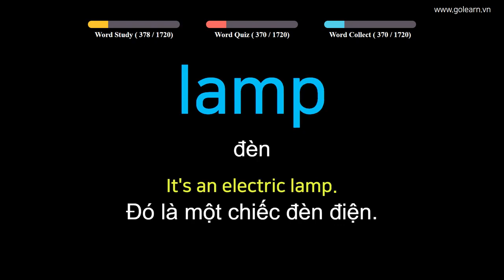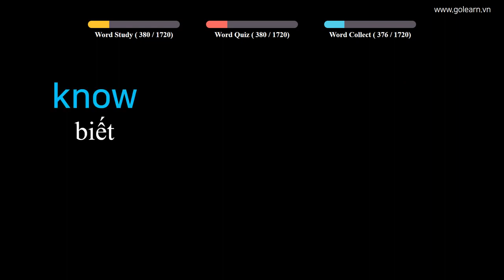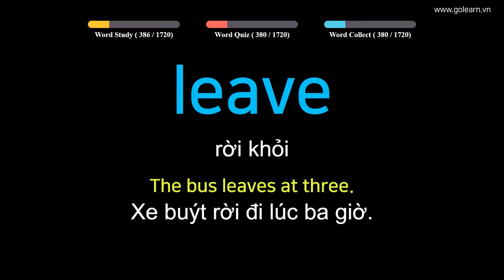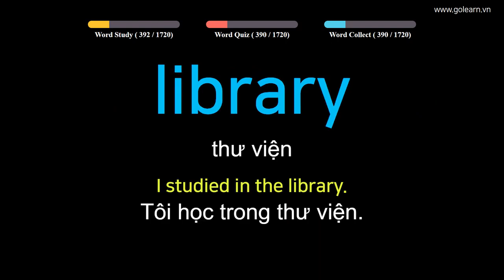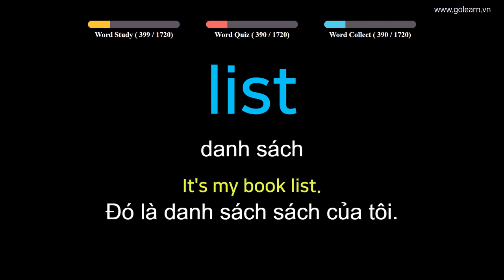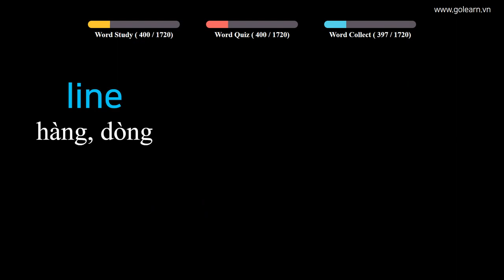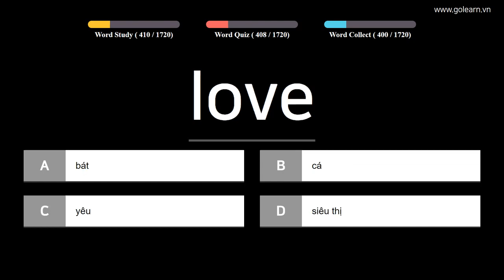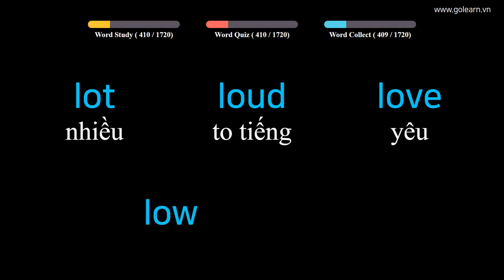English to Vietnamese - Vocabulary for Primary School Students - PART 9